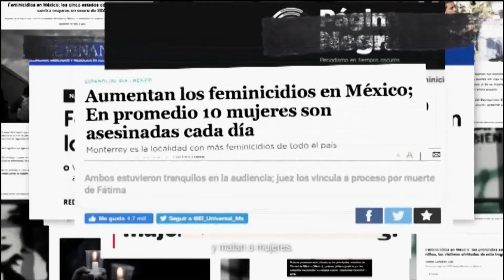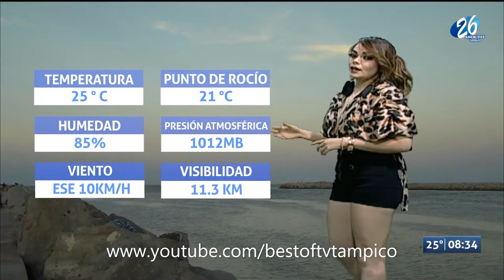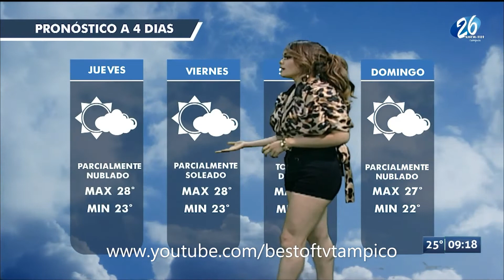Jade Yañez 19 Marzo 2020